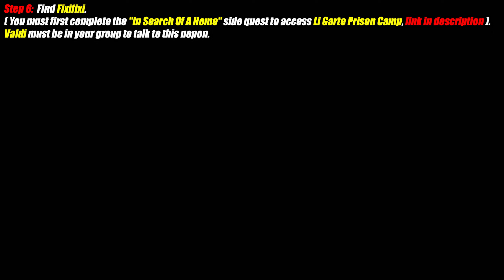Xenoblade Chronicles 3 - What To Do With Odd-Origin Shards / Uniting The Seven Nopon Side Quest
A Video On What To Do With Odd-Origin Shards / Uniting The Seven Nopon Side Quest In Xenoblade Chronicles 3.
📍 Timestamps
0:00 Step 1: Quest Location.
0:39 Step 2: Find Burrburr.
2:52 Step 3: Find Pinepane.
3:14 Step 4: Find Gingin.
4:20 Step 5: Find Tempapa.
5:05 Step 6: Find Fixifixi.
5:26 Step 7: Discuss "The Seven Nopon".
5:40 Step 8: Find The Ultimate Hammer.
6:02 Final step: Complete the quest.